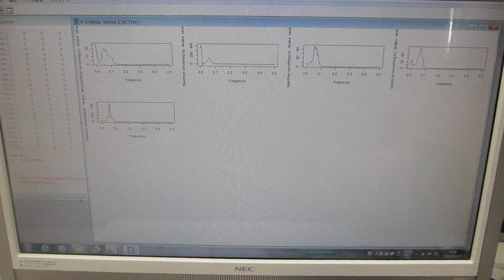超音波データの統計数理（R言語・環境による新しい評価基準：非線形現象の解析パラメータ）